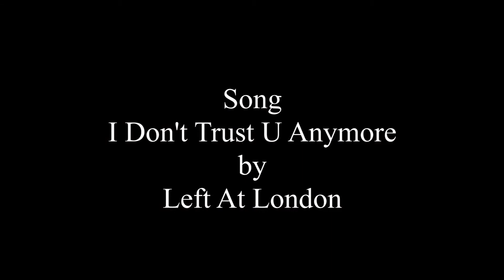wirchansky dialogue first cut